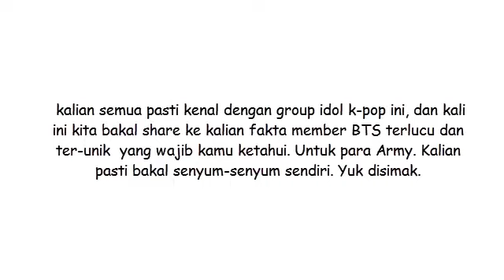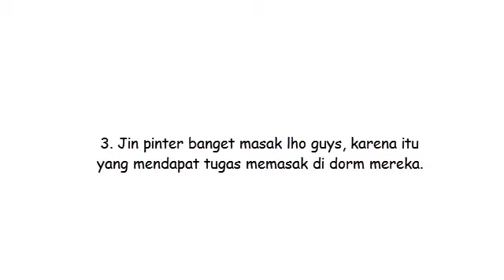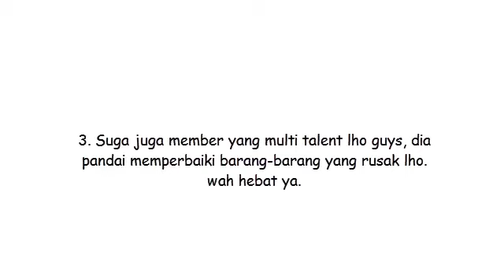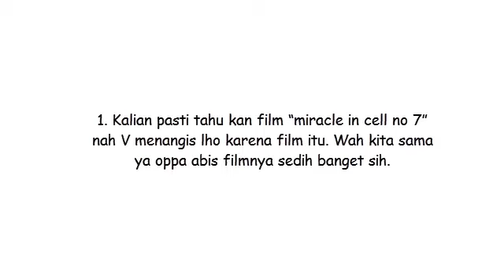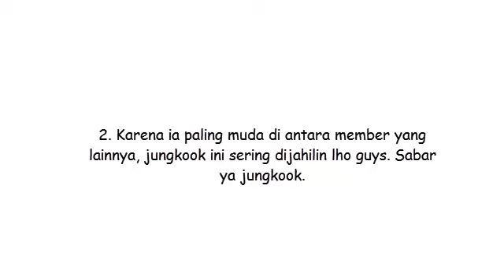Fakta Fakta Member BTS Terlucu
Sumber  berita : prelo.co.id